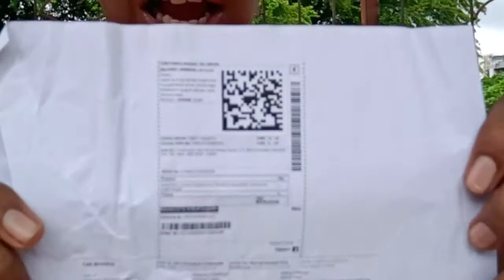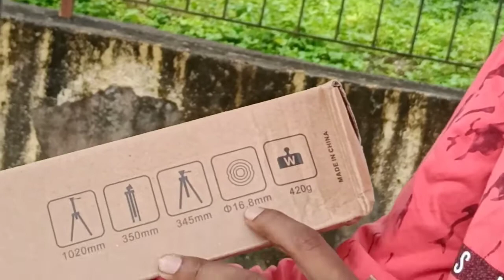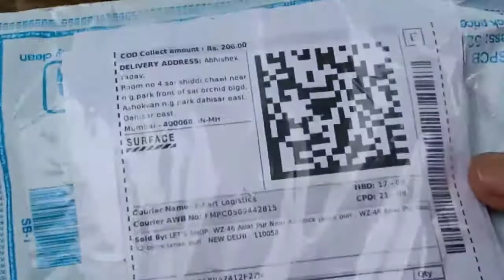Unboxing of best tripod and best mic at cheapest price| unboxing#2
Hii dosto aajka Jo video hai eise mein kareney wala hu unboxing ek cheapest tripod aur mic ki dosto  to video ko pura dekhna dosto